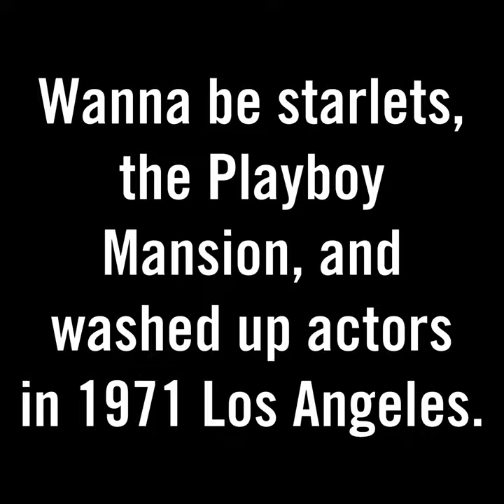"The Hollywood Years" short story teaser (Phil Gammage)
The Hollywood Years: Life in the Fast Lane explores the world of early 1970s Los Angeles, the Playboy Mansion, wanna be starlets, and washed up actors. The story that inspired Tarantino's film "Once Upon a Time in…”